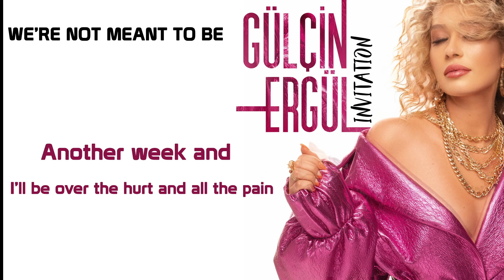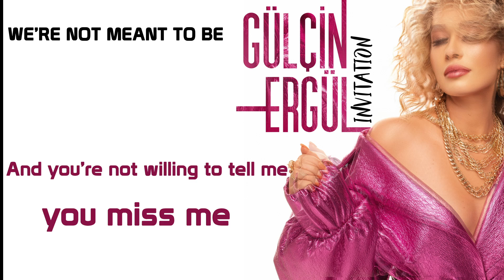Gülçin Ergül - We're Not Meant To Be (Official Lyric Video)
The lyric video for “We’re Not Meant To Be” by Gülçin Ergül from her new album “Invitation”.

Lyrics-Music: Gülçin Ergül
Arrangement: Emre Bayar
Mix-Mastering: Özgür Yurtoğlu

LYRICS:

It took the first week
To hear those complements
I loved the week we had the sweetest kisses
The next week you walked away with no attention given
It’s been a week since we’re apart

We’re not meant to be maybe
You watched the trailer and left me
I know I might not be easy baby
What happened to those promisess you gave me
And you’re not willing to tell me you miss me

It will take a few weeks to realize what’s wrong with us
I Wont feel right the first two weeks after the break up
Another week and I’ll be over the hurt and all the pain
Then I’ll be laughing at the reasons why I cried before

Ooh, boy, you watched the trailer and left me
Maybe we’re not meant be, baby